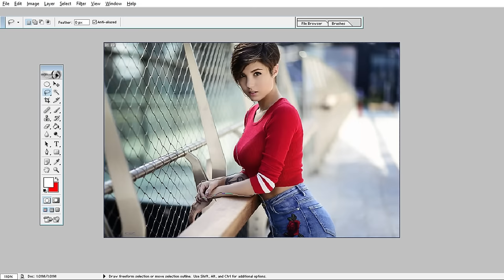fix and replace backgrounds in my photos? || BEST Photo Edit Tips 101